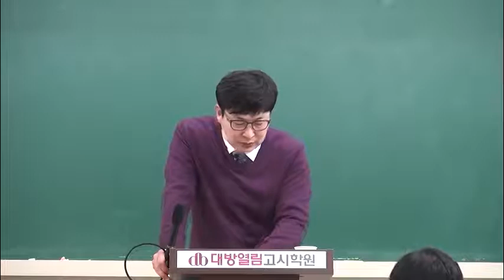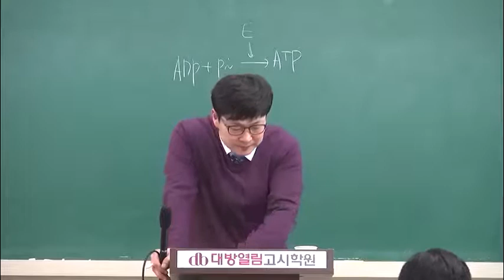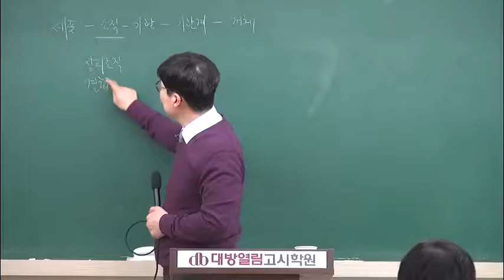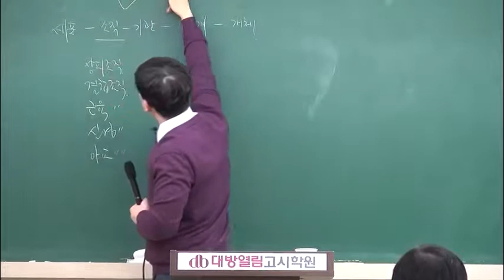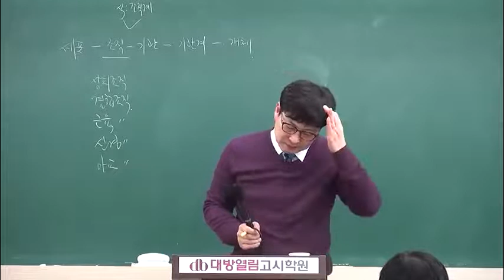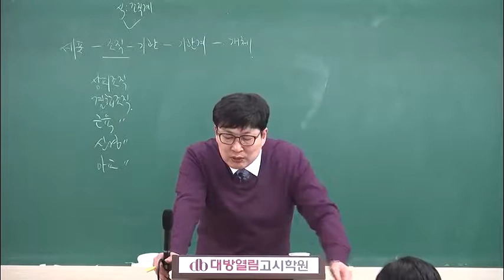간호직공무원 최정환 생물 기출 700제 특강 01강